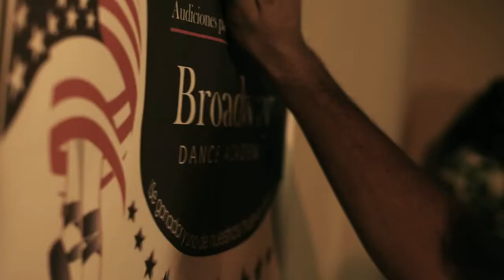TEASER A RITMO DE FE